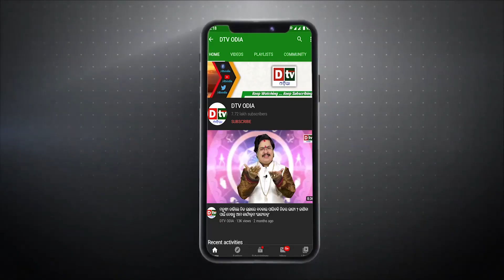ନଦୀରୁ ମୃତ ଦେହ ଦେଖି ହତ୍ୟା ଅଭିଯୋଗ ଆଣିଲେ ମା | breaking news | dtv odia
dtv odia,
odia news live,
odisha news,
odia news,
bhubaneswar news,
odisha news,
ଓଡ଼ିଆ news,
odisha lockdown,
odia news,
odisha news
ଓଡ଼ିଆ news
bhubaneswar news
odia news odisha
latest news